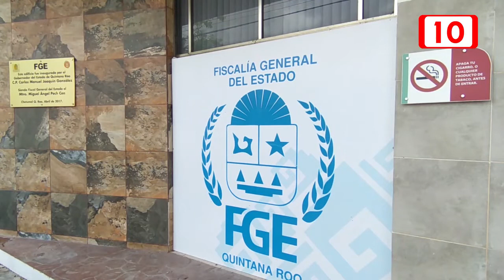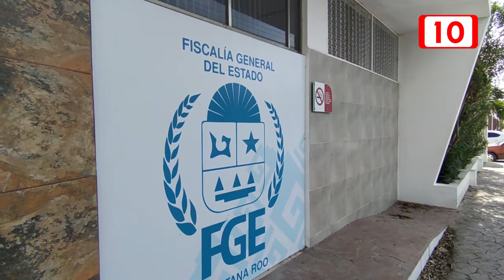Cursos para el personal de la fiscalía general